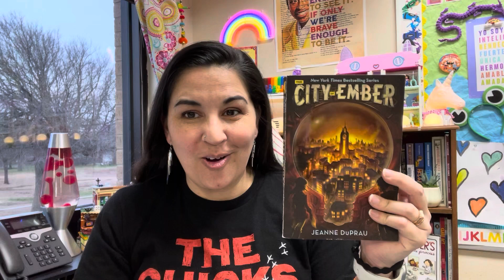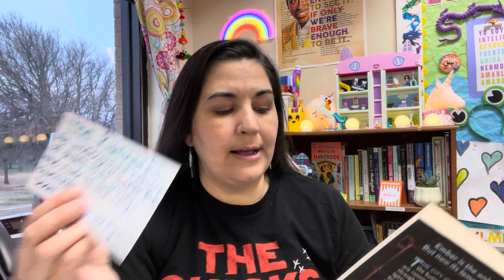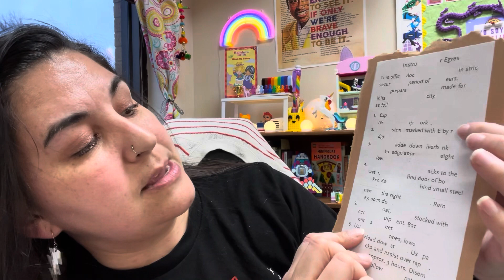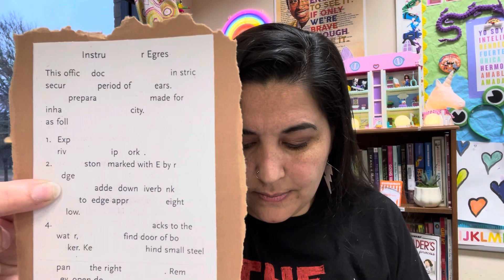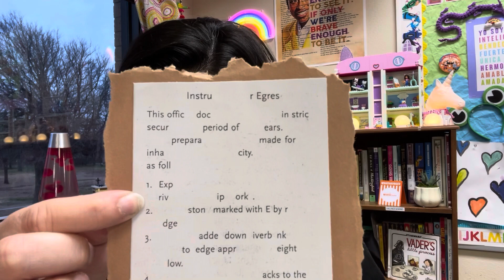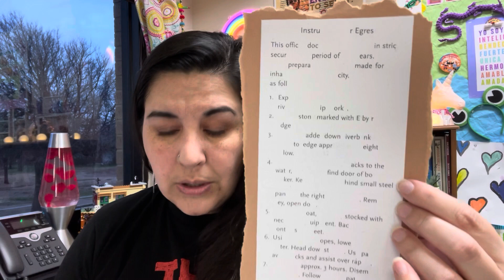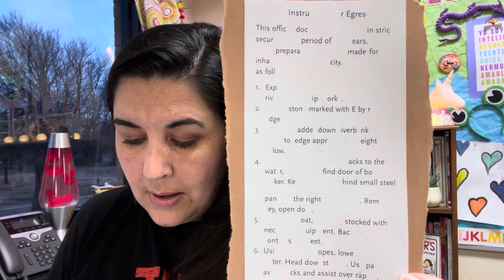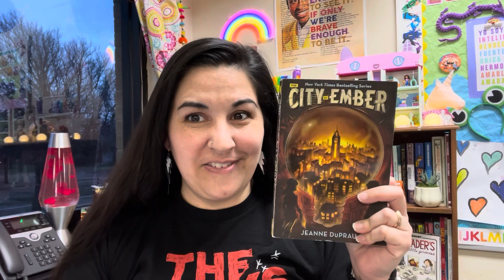The City of Ember by Jeanne DuPrau • Episode 13 • Ch. 13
Thanks for stopping by & I can’t wait to read again with you soon!